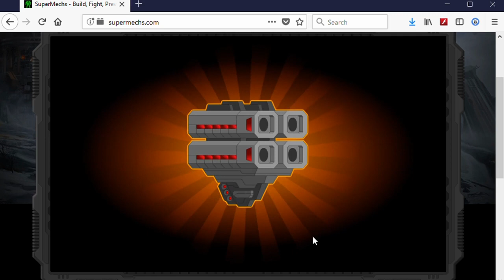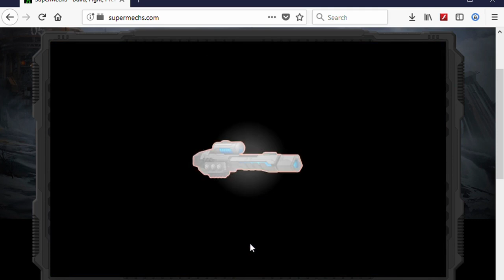[Super Mechs] RAPID FUSING MONTAGE!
Many Legendary fusings in Rapid Sequence of Spamming boxes and instant leveling!